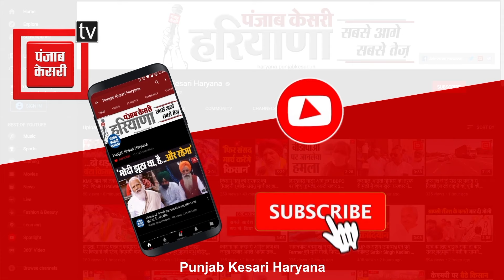सरकार के बाद अब संगठन पर BJP का फोकस, Rohtak में बड़ी बैठक में पहुंचे दिग्गज नेता